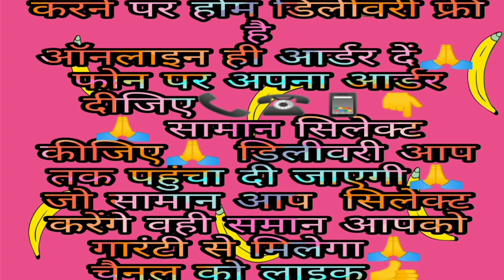Pearl Gulband || Collar Necklace || Amazing design of original pearl choker/Necklace होलसेल रेट पर😱👇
Pearl Gulband || Collar Necklace || Amazing design of original pearl choker/Necklace होलसेल रेट पर😱👇 एक पीस भी घर बैठे मंगवाए👍

today I will show you stylish || Choker || collar|| necklace designs ||  Necklace collections|| trendy  Necklace design  collection|| unique and trendy jewellery designs || Top class stylish and trendy collection design|| best oxidised jewellery collection || largest collection...thank you so much for watching I hope you enjoyed watch more amazing beauty compilations hope you will like it

डिजाइनर ईयररिंग झुमके होलसेल रेट पर घर बैठे मंगवाए.
ज्वेलरी + मेकअप का सारा सामान घर बैठे मंगवाए होलसेल रेट पर... सिर्फ PRJ कॉस्मेटिक सोच से भी सस्ता से...
फैंसी डिजाइनर,ट्रेंडी,इयररिंग्स,झुमके,नेकलेस,हार,ब लिपस्टिक,नेल पेंट,नेल पेंट रिमूवर,काजल,आईलाइनर,आईशैडो,मसकारा,मेकअप किट,मेकअप रिमूवर,फाउंडेशन,
फेस पाउडर,लिप लाइनर, रब्बर बैंड, हेयर बैंड, हेयर क्लिप्स, हेयर पिंस, लेडीस जेंट्स रुमाल, सैनिटरी पैड्स, सैनिटरी नैपकिन, लेगिंग्स
कुंदन ज्वेलरी, हर प्रकार की ज्वेलरी,फेशियल क्रीम,फेस पैक,
मेकअप का सारा सामान होलसेल रेट पर
₹2000 तक की खरीदारी  करने पर होम डिलीवरी फ्री है
ऑनलाइन ही आर्डर दें🙏
फोन पर अपना आर्डर दीजिए📞☎📱👇
🙏 सामान सिलेक्ट कीजिए🙏 डिलीवरी आप तक पहुंचा दी जाएगी🙏
जो सामान आप  सिलेक्ट करेंगे वही समान आपको गारंटी से मिलेगा🙏